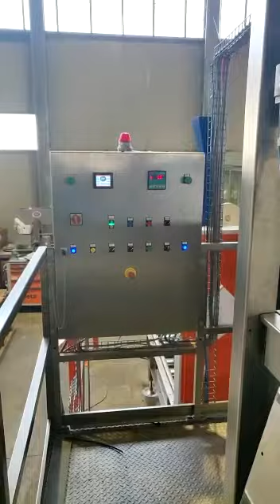Semi Auto Bulk Bag Filling System MF BIG PL2000 2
Aemi-automatic bulk bag filling and palletizing system